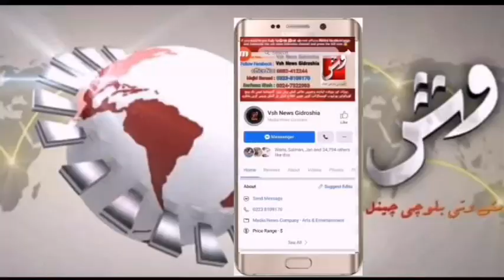5 Feb rally and progrm about Kashmir at Turbat | Vsh News Report : Bilal Bahar